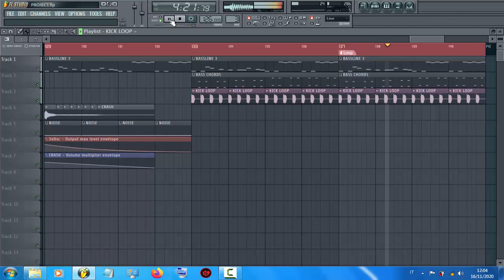Coffin Dance - FL Studio